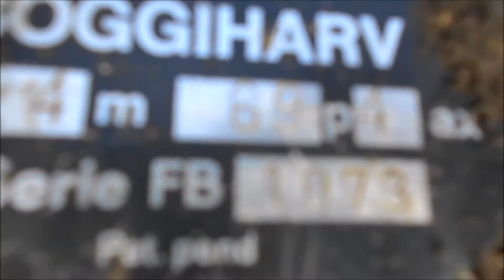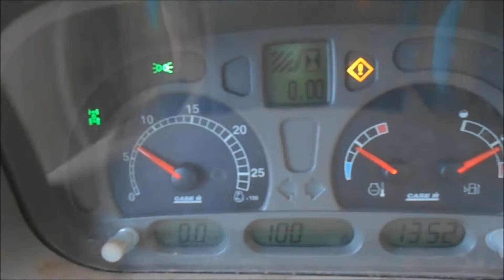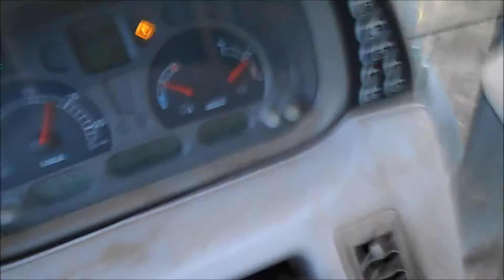Hur funkar det? Del 9: Harven (Swedish and English subtitels)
Här kommer del 9 i min serie där jag försöker förklara hur jordbrukets maskiner fungerar.

Denna del: Harven

Info:

Traktor: Case IH MXU 135
Harv: Väderstad 5,4 m
Plats: Öland, Sverige

Kamera: Nikon Collpix A100